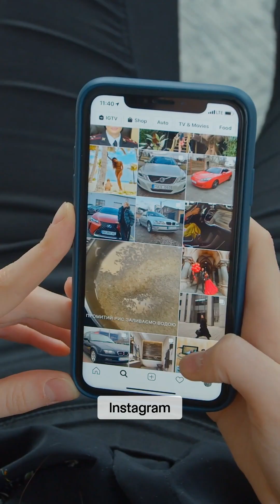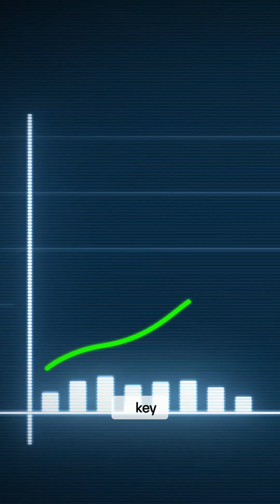CRYPTO EXPLAINED: Ep. 5 - Understanding Blockchains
Watch to find out why interoperability is essential in maximising the potential of blockchains and Web3.

Chainlink is the backbone of the blockchain industry, the global standard for connecting blockchains to real-world data, other blockchains, governments, and enterprise systems. Chainlink has enabled tens of trillions in transaction value across the blockchain economy, powering critical use cases across DeFi, banking, tokenized real-world assets (RWAs), cross-chain, and more. Chainlink is widely adopted by major financial market infrastructures, institutions, and top DeFi protocols, including Swift, Euroclear, Mastercard, Fidelity International, UBS, ANZ, Aave, GMX, Lido, and many more.